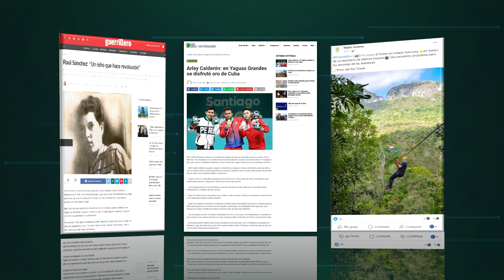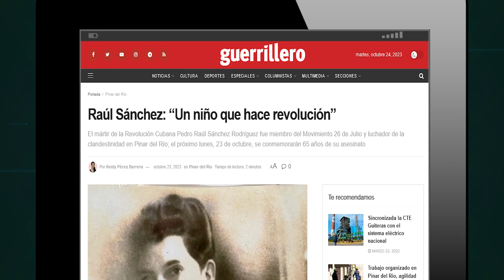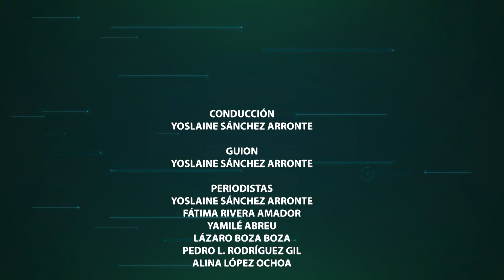Las noticias de Pinar del Río al mediodía.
Portada TP

Temas:
✅Fomentan uso de fuentes renovables de energía en mayor polo productivo de Pinar del Río.
✅Celebran aniversario 54 de la emisora Radio Guamá de la provincia.